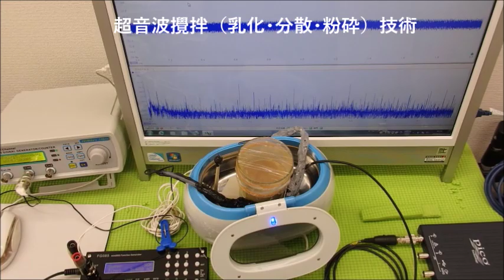超音波「攪拌・分散・乳化・粉砕」技術 ultrasonic-labo